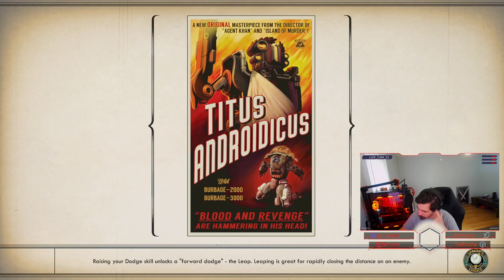Tales of The Outer Worlds #52 - That is One Big Sprat